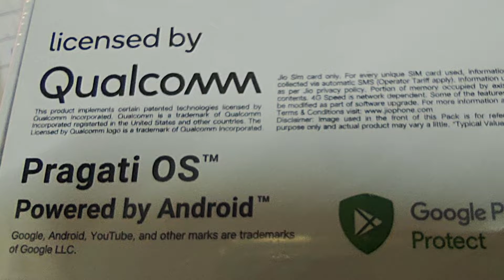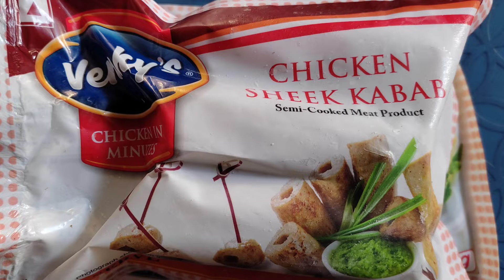jio phone next